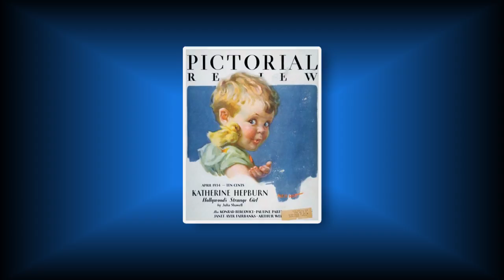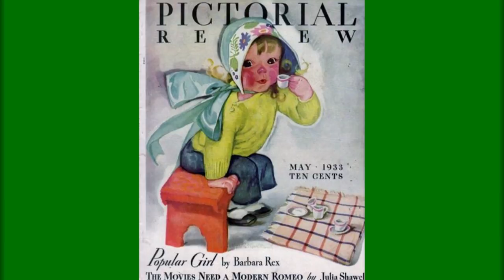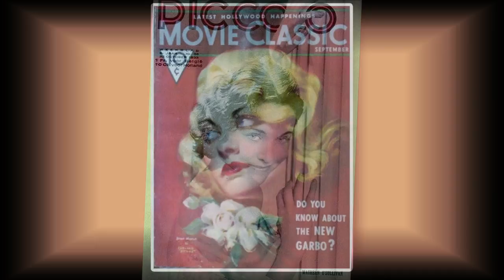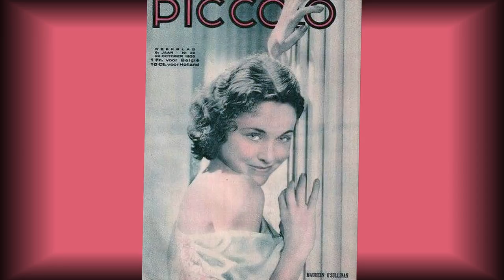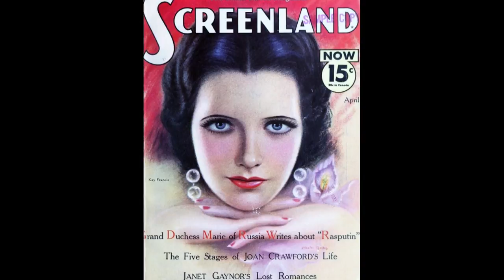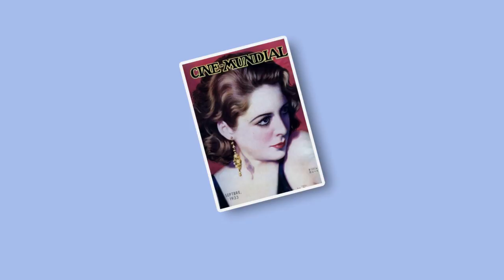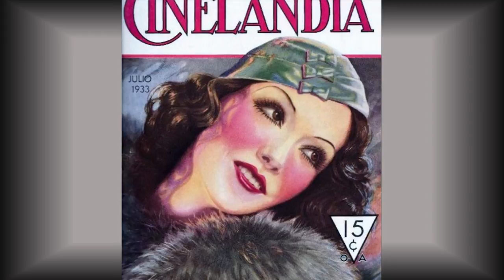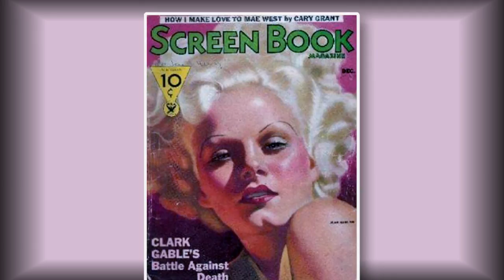The Magical 1930s Music Of Carroll Gibbons & His Boy Friends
Pax41 presents the 1930s music of Carroll Gibbons & His Boy Friends. Carroll Gibbons and his Boy Friends started recording in December of 1931 and continued till 1939.  The members were made up from members of the Savoy Hotel Orpheans most of the time.  The usual members were George Melachrino, Billy Shakespeare, Bert Thomas, Jack Evetts, Harry Jacobson and Carroll.
1930s songs - 1930s British music - 1930s music - vintage 1930s music - music 1930

Track 1 - Carroll Gibbons & His Boy Friends - A Bed Time Story - recorded 6/28/1933

Track 2 - Carroll Gibbons & His Boy Friends with John W Green - Nymph Errant Selection - recorded 11/15/1933

Track 3 - Carroll Gibbons & His Boy Friends with John W Green - There's A Ring Around The Moon - recorded 10/31/1933

Track 4 - Carroll Gibbons & His Boy Friends - You Are Too Beautiful - recorded 6/28/1933